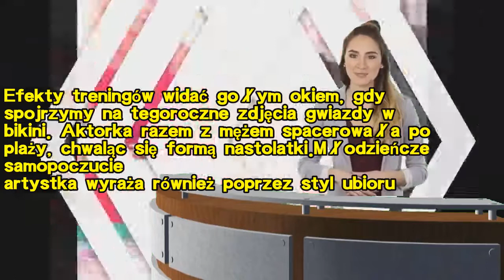Beata Ścibakówna w "DDTVN" przyćmiła młodzieżową stylówką Olgę Kalicką i dziewczynę Edwarda Miszczak